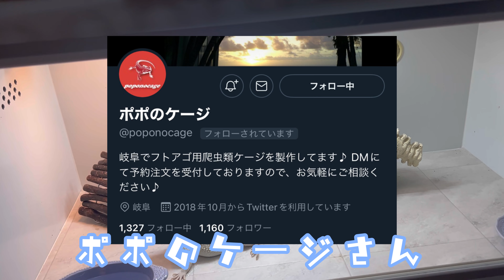真っ白のフトアゴヒゲトカゲ、飼育してます。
こんにちはこんばんはのーか です🦎

今回の動画は！ずっとご紹介できていなかった我が家の新しい家族のご紹介と、その子の暮らす飼育環境のご紹介です！